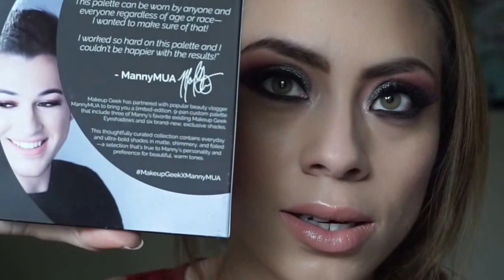💁‍♀️Maquillaje usando paleta de MannyMua! | MakeupGeek palette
Hola hola, como están? Bueno pues en este video les traigo un maquillaje usando la paleta de MannyMua que espero y les guste!!!
Yo adelante lo de la base, el polvo y cejas para no hacer tan largo el video y pues disculpen mis pestañitas chuecas jeje pero como les dije en los videos anteriores, no soy maquillista solo soy una persona mas aprendiendo de a qui de youtube y mostrandoles lo mucho o poquito que se de esto que es el mundo del maquillaje a si que seguire practicando jeje y sin mas que decir me despido y ya sabe a qui abajito les dejo los Nombres de los productos  por si quieren saber de alguno!

-PRODUCTOS USADOS-
Prebase - Maybelline (Baby Skin)
Base de maquillaje - L`orèal True Match Lumi Cushion (W3)
Polvos Translucidos - Coty
Rubor - Milani (02 Flora passion)
Iluminador - The Balm Cosmetics (Mary-Lou Manizer)
Kit de cejas - Milani (02 medium)
Gel de cejas - L`orèal Brow Stylist Plumper (380 Medium to Dark)
Prebase de ojos - Essence
Sombra en Crema - Maybelline Color tattoo (400 Test my Teal)
Paleta de sombras - MakeupGeek (MannyMua eyesadowpalette en tonos (Mars, Insomnia, Beaches & Cream, Aphrodite y Artemis)
Delineador - NYC (Black)
mascara de pestañas - Revlon (Lash Potion 221 Blackest Black)
Mascara de pestañas - Rimmel Lash Accelerator (001 Black Noir)
Delineador - Milani Liquif'eye metallic eye liner (05 Brown)
Delineador -  Bissù Tintaline (Negro)
Labial - Wet n Wild Fergie (A033 Fergie Daily)
Spray Fijador -  Mario Badescu

Tambien me puedes encontrar en Instagram como: OWLICIOUSMAKEUP